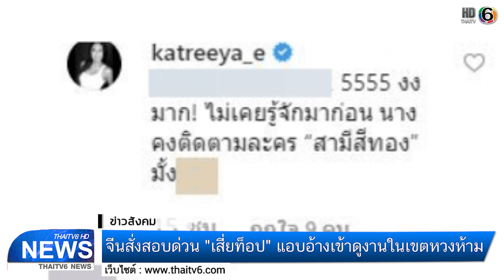ข่าวสังคม : จีนสั่งสอบด่วน "เสี่ยท็อป" แอบอ้างเป็นที่ปรึกษาไทย เข้าดูงานในเขตหวงห้าม